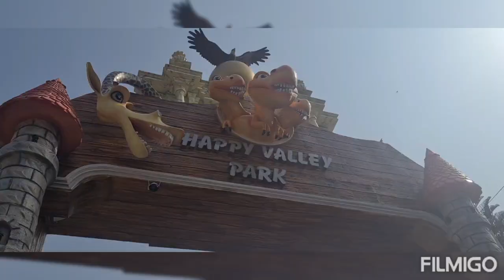Happy Valley Park Tour 💞vlog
Hi I am Ahana
I am a bengali youtuber from KOLKATA The City of Palace And Here I Share With You HAPPY VALLEY PARK TOUR VLOG

HOPE YOU LIKE THESE VLOG THEN SUPPORT ME

BYE GUYS

                       AHANA❤️